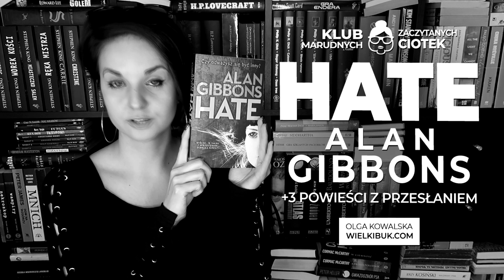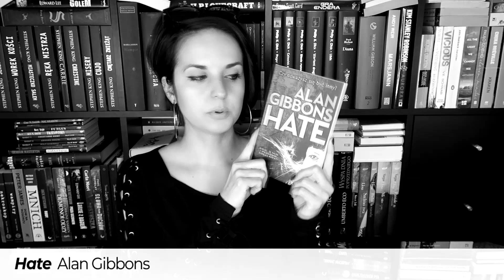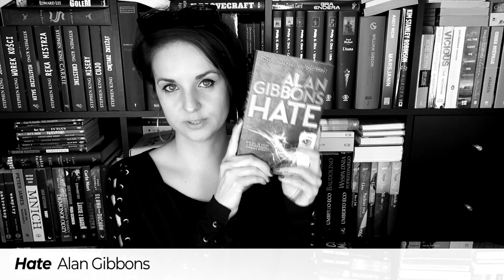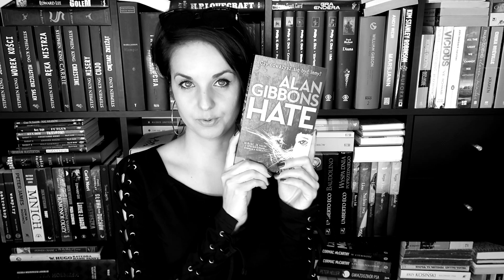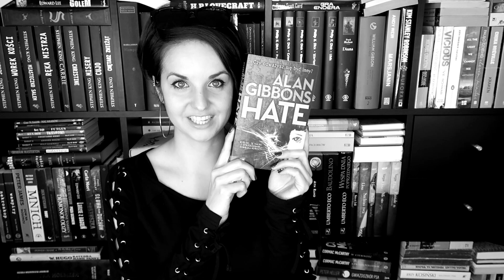"Hate" Alan Gibbons | MŁODZIEŻÓWKA OPARTA NA FAKTACH!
Mocna, brutalna opowieść dla dojrzałych nastolatków napisana w hołdzie tragicznie zmarłej Sophie Lancaster ❤️

📜 REGULAMIN KONKURSU:
- Organizator: Olga Kowalska i Wydawnictwo Zielona Sowa.
- Konkurs trwa: Od 21 maja 2018 do 31 maja 2018 do godz. 23:59.
- Zwycięzcy: Zwycięzca zostanie wybrany po 20 maja 2018.
- Nagroda: 2x "Hate" Alan Gibbons.
- Koszt nadania nagród ponosi organizator. Termin zgłaszania się po nagrodę to 10 czerwca 2018, po którym to terminie zwycięzca automatycznie zrzeka się nagrody w przypadku niepodania swoich danych do wysyłki.

❗ Wszystkie recenzje i teksty publikowane na stronie WielkiBuk.com, jak również filmiki publikowane na niniejszym kanale YouTube, są moim tworem i zastrzeżoną własnością. Chcesz użyć lub wykorzystać w dowolny sposób - zapytaj. Film powstał we współpracy z Wydawnictwem Zielona Sowa.